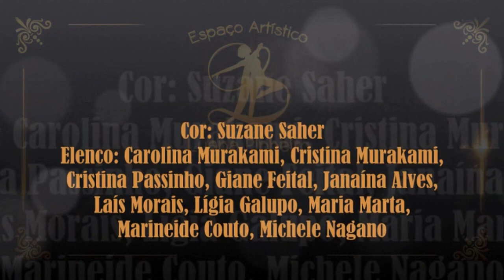Espaço Artístico Luana Pinheiro apresenta o Espetáculo 20 anos de Espaço Artístico - 12/12/2021